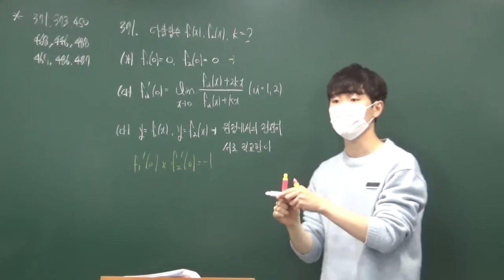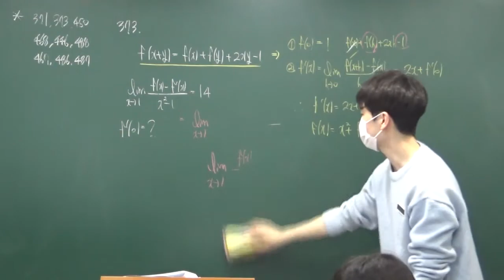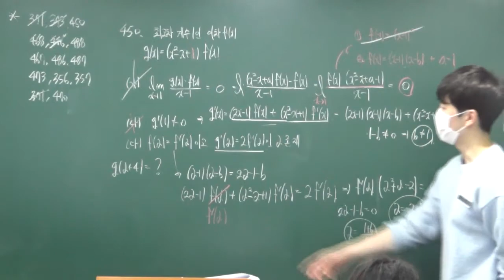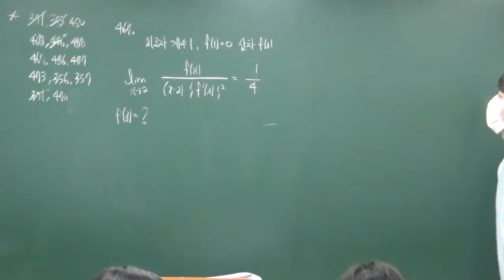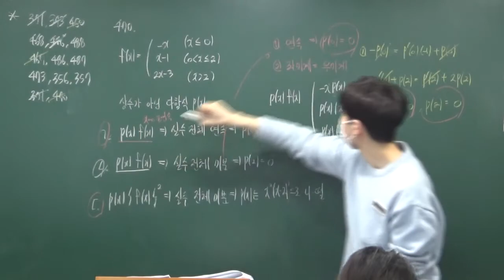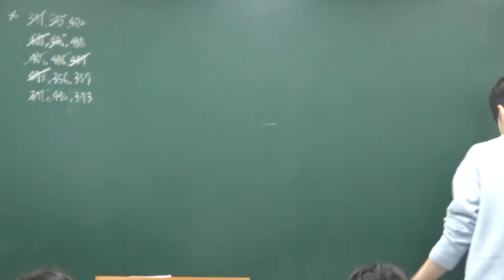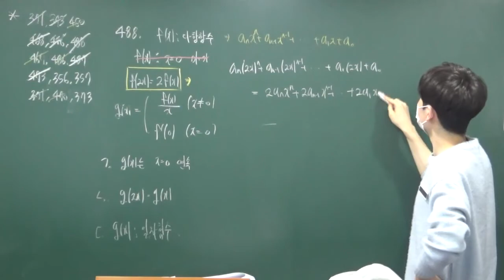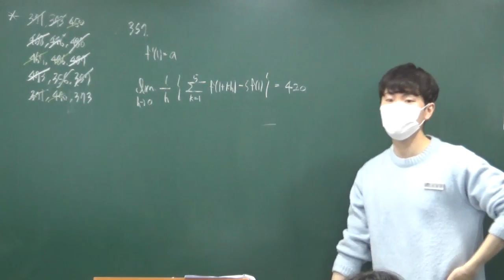20220324 고3A반 마플 350~500번 문제풀이